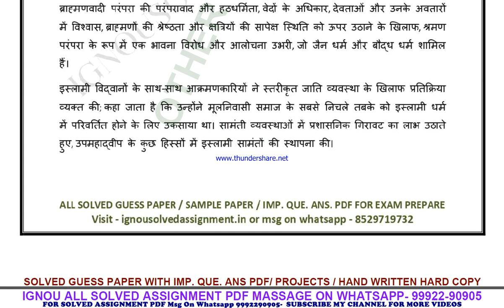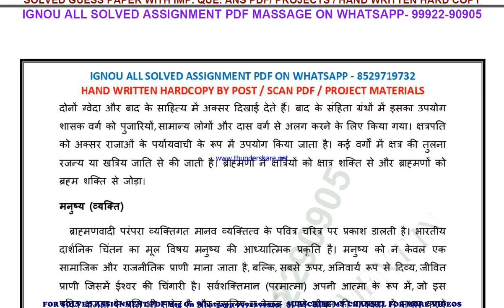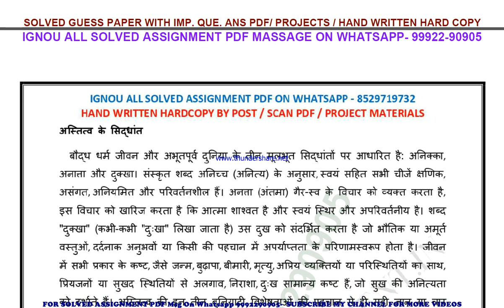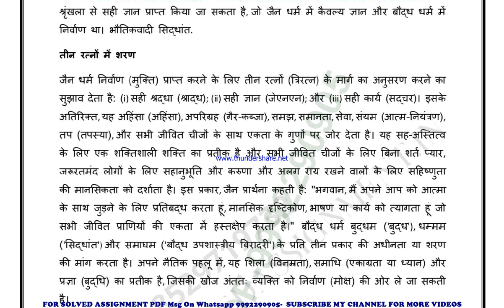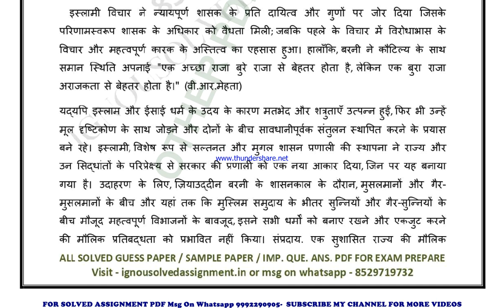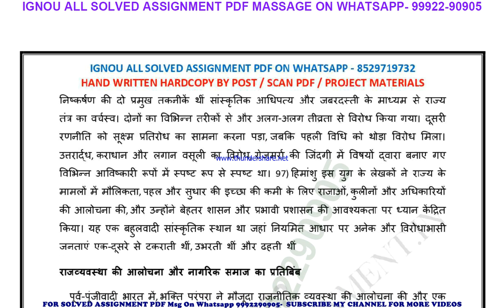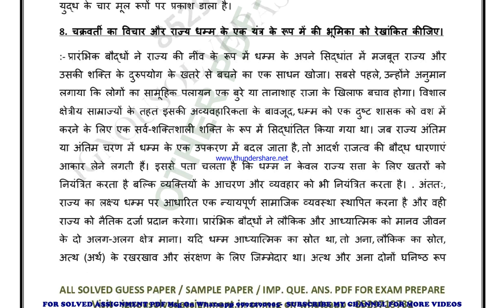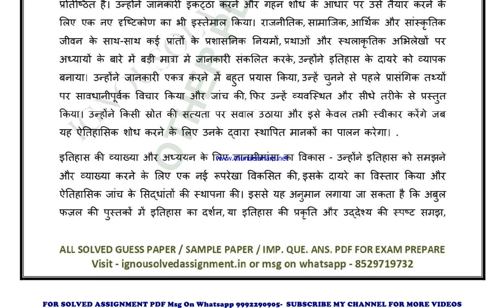bpsc 112 solved assignment 2023-24 | bpsc 112 solved assignment in hindi 2024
price-
bag-30rs

bag bpsc 112 solved assignment 2023-24,
bag bpsc 112 solved assignment 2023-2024,
bpsc 112 in hindi solved assignment 2024,
bag bpsc 112 solved assignment,
bag bpsc 112 solved assignment 2023-24 in hindi,
bag bpsc 112 solved assignment in hindi,
bag bpsc 112 ignou assignment 2023-24 solved,
ignou bag bpsc 112 solved assignment free,
bag bpsc 112 solved assignment ignou 2023-24,
solved assignment ignou 2023-24 bag bpsc 112,